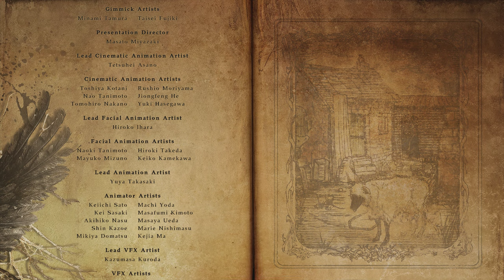Resident Evil 8 Village Longplay Part 8 Ending